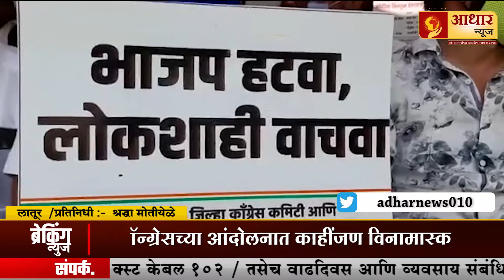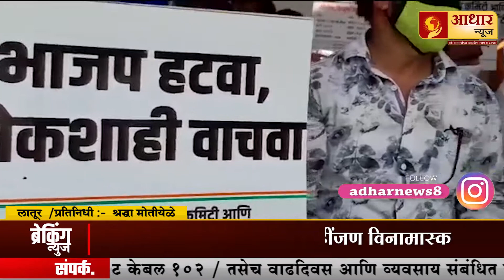नियम सर्वांनाच सारखा ; विनामास्क आंदोलनात बसणाऱ्या काँग्रेसकार्यकर्त्यांना दंड